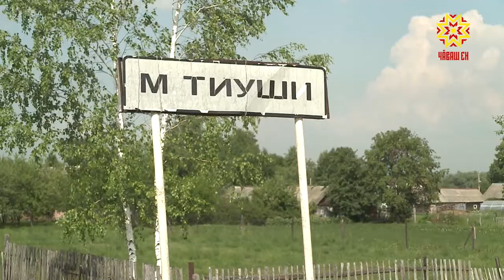Кашни киле – таса шыв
Таса та пахалăхлă шыв ыйтăвĕ хула çыннисене те, ялта пурăнакансене те канăç памасть. Çĕрпӳ районĕнчи Кĕçĕн Тивĕш ялĕнче пурăнакансем те кашни килех таса та ĕçме юрăхлă  шыв юхса кĕрессе тахçанах кĕтеççĕ. Пăрăхсем вара кунта самаях кивелнĕ. Çавна май ял халăхĕ пуçаруллă пулса юсав ĕçĕсене пуçланă. Малалла кун пирки тĕплĕнрех.